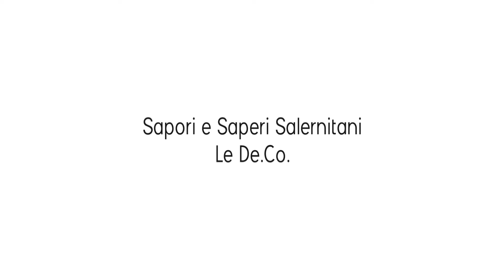De.Co Salerno: L'uva Sanginella e la Milza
Se le De.Co. si propongono di salvaguardare e valorizzare le eccellenze di un territorio, la città di Salerno non poteva non magnificare le proprie!

Il Presidente della Claai Salerno Gianfranco Ferrigno, l'Assessore al Commercio e Attività Produttive del Comune di Salerno - Pagina ufficiale dell'Ente Dario Loffredo e il Vice Presidente di Coldiretti Salerno Enzo Galdi ci presentano i due prodotti salernitani prescelti per essere insigniti della De.Co.

Quali?

Vi diamo un indizio: una si coltiva sulle nostre colline e l'odore del suo mosto impregna l'aria dopo le prime piogge d'inizio autunno; l'altra ci accompagna per le vie del borgo vecchio, quando vi ci concentra in occasione della festa padronale!

Avete capito, vero?
Parliamo dell'uva Sanginella e della Milza!

Quali sono i vostri ricordi legati a queste due De.Co. salernitane?